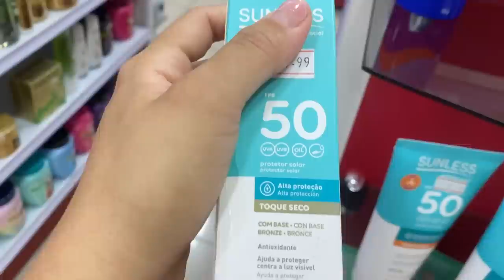TODO MUNDO DESAPARECEU NA PRAIA MISTERIOSAMENTE!